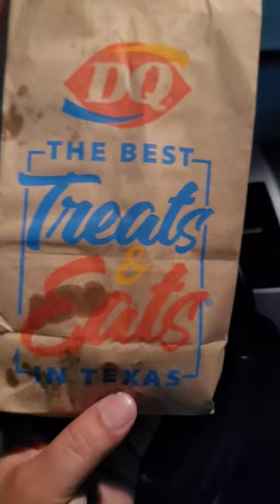Dairy Queen Fish Sandwich Combo Review